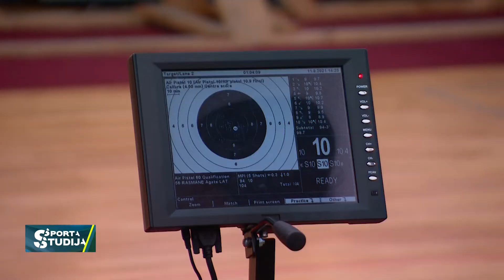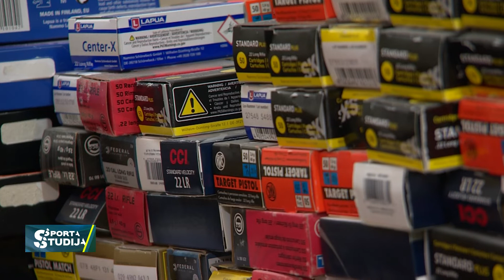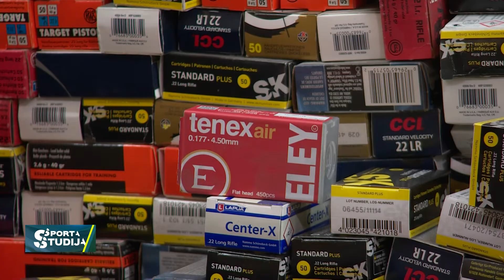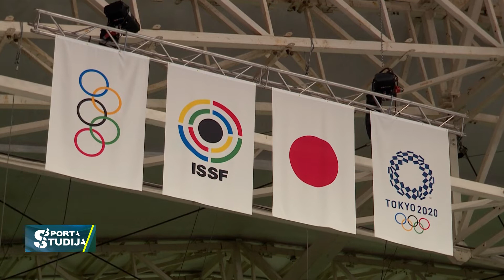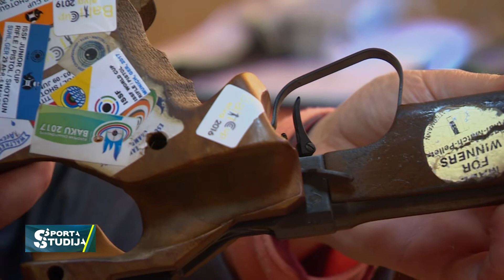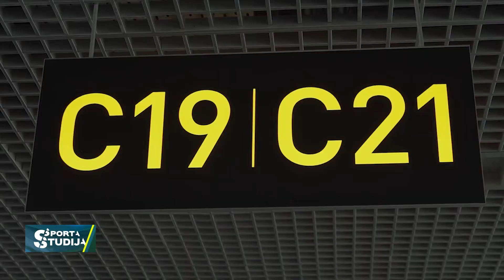Vilnis Celmiņš paver priekškaru uz šaušanas sporta niansēm